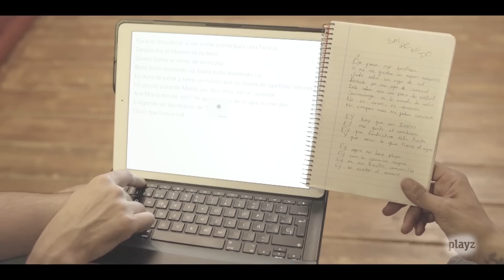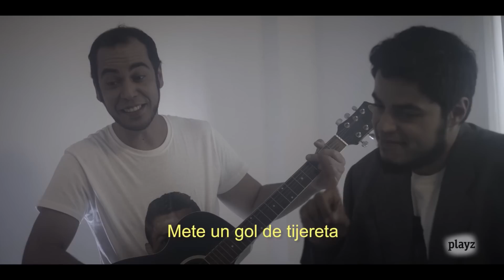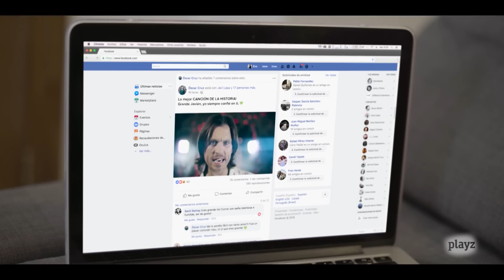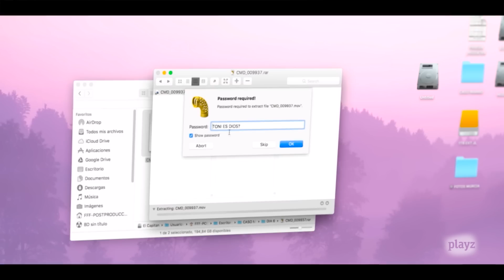MAMBO 2x0​4: "El unicornio" | Playz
Cuando los Mambo vuelven a juntarse, se dan cuenta de que tienen la canción de verano perfecta. Eso sí, les falta algún colaborador para la obligatoria parte rapeada de este tipo de caciones. Julio empieza la búsqueda de Perrocreisi, convertido en el rapero latino más famoso del mundo, mientras Angelito causa estragos en Etereum